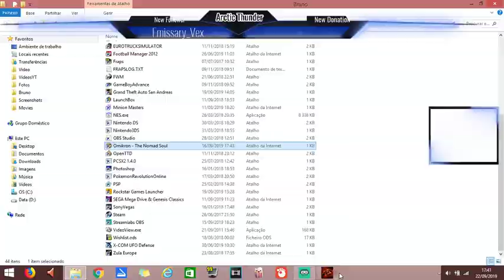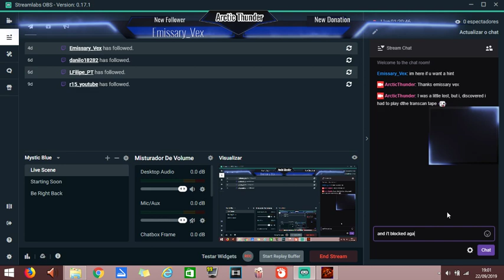Omikron: The Nomad Soul #6 REPEAT [Live #416|||PC]